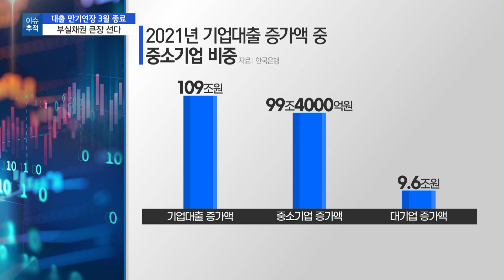[이슈추적]대출 만기연장 지원 끝나고 금리인상까지…부실채권 큰장 선다 / 머니투데이방송 (뉴스)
01/05 이슈&뷰

올해 금융권의 최대 화두로 리스크 관리가 떠오르고 있습니다. 코로나19 대출 만기연장 조치가 3월 종료되고 금리 인상까지 겹쳤기 때문인데요. 이에 따라 올해 부실채권(NPL) 시장이 전례 없는 호황을 누릴 것이란 전망도 나옵니다. 자세한 이야기 허윤영 기자와 이야기 나눠보겠습니다.